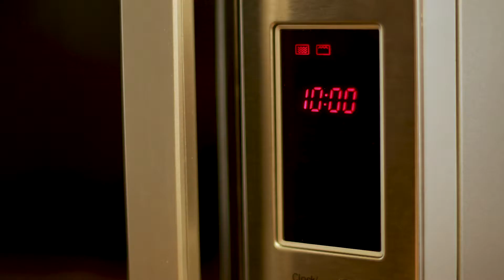Homage Instant Behari Kebab Recipe By Chef Mehboob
Now cook Chef Mehboob's "Instant Behari Kebab" recipe in your Homage Microwave and fulfill your cravings instantly!